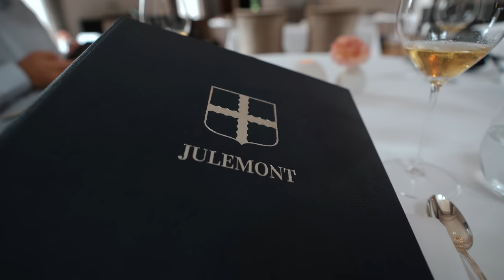INCREDIBLE 2 * NORWAY LOBSTER with SEPIA & SPICES by Chef Guido Braeken at restaurant Julemont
​​​In this video, the youngest 2 Michelin star chef in The Netherlands, Guido Braeken, and his sous-chef prepare a dish with langoustines (Norway lobster), combined with sepia and finished with delicious sauces based on Asian flavours of curry, coconut and basil. Filmed and served at 2* restaurant Julemont in Château Wittem.

Wbpstars.com - or World's Best Places - is a multichannel platform about the very best restaurants and hotels in the world. The ultimate content guide for food lovers, travellers and hospitality experts. A free and easy to use collection with many thousands of images and films of the world’s best places in the hospitality sector. ​

Want to join our team? We are always looking for writers who combine a taste for language with an eye for great photography and filming.